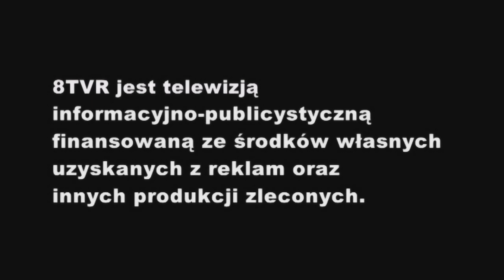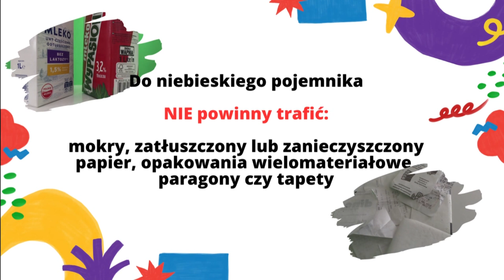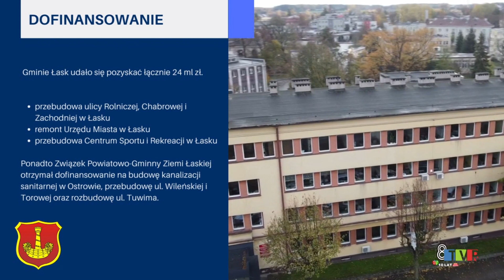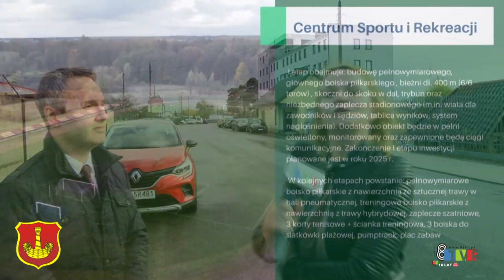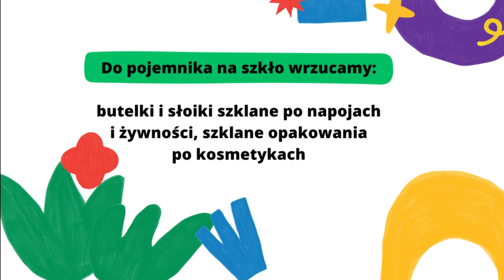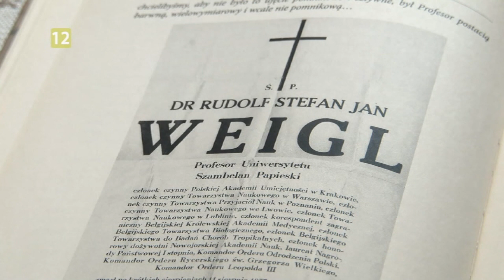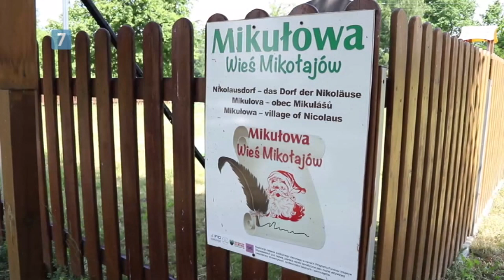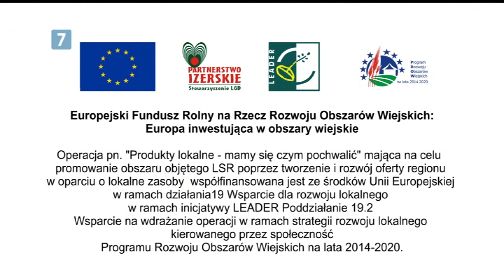Serwis informacyjny 13.10.2023 r.